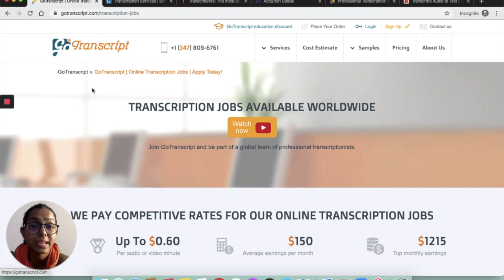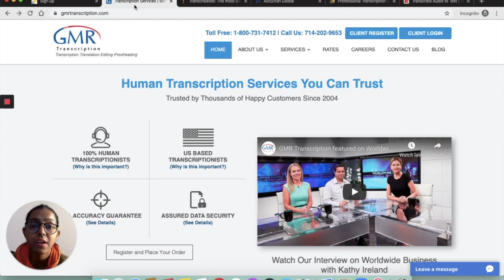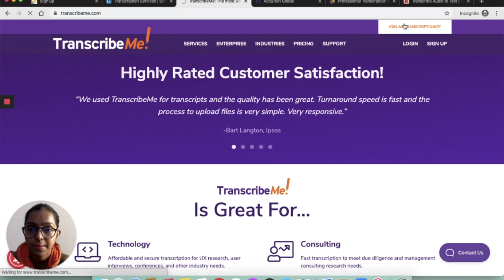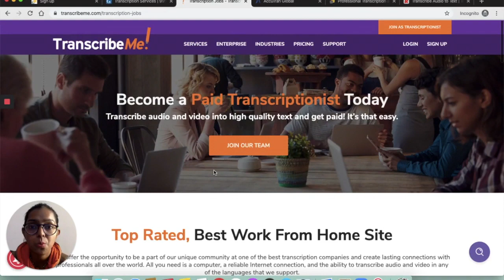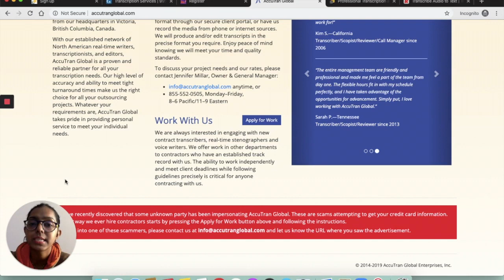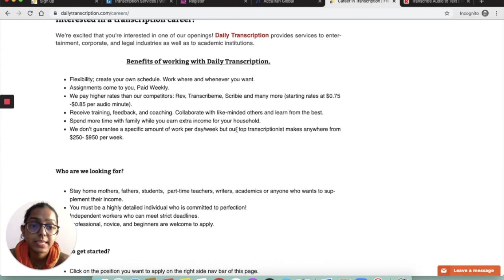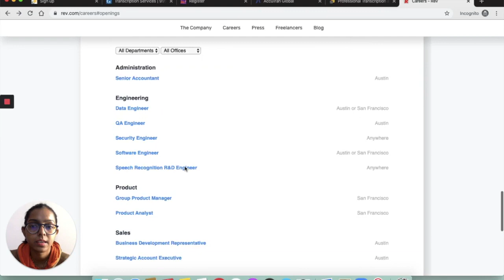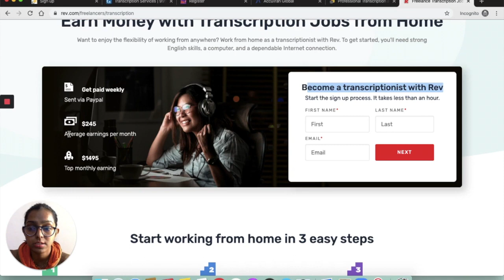At Home Online Transcription Jobs for Beginners No Prior experience Earn $1500+ a month online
COWIN E7 Active Noise Cancelling Headphones Bluetooth Headphones with Microph... чрез @amazon